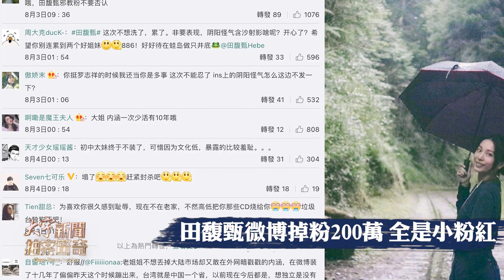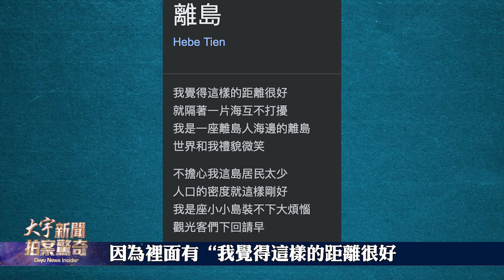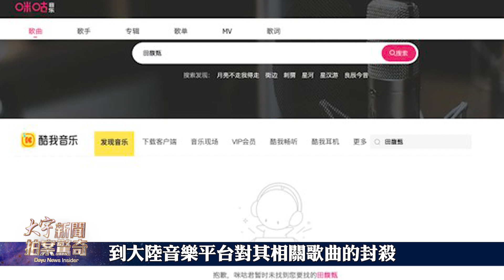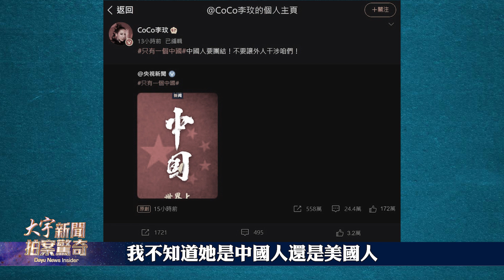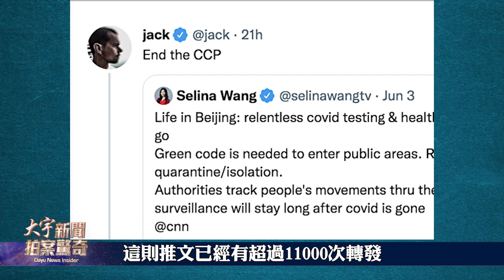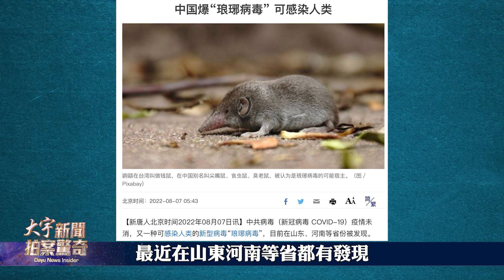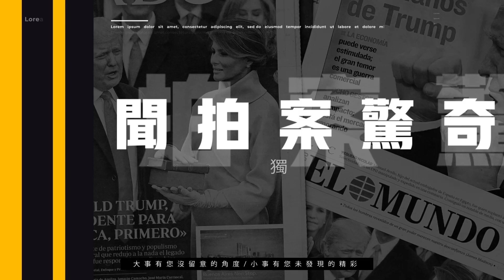🎯美“飛彈測量船”抵達台海區域！田馥甄又說錯話？微博掉粉兩百萬；推特創辦者喊“終結C.C.P”；中共不了解美軍脾氣；8萬遊客遭封三亞！離港飛機被“按住”；波特王推薦《沉默呼聲》｜新聞拍案驚奇 大宇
田馥甄被封“台獨藝人” 微博掉粉200萬 眾在陸藝人跪低 00:54
台灣新一代名人敢說敢為 站著賺錢！波特王推薦《沉默呼聲》05:40
中共這次玩太大 推特創辦者喊“滅共” 英媒指美中必然脫鉤 06:53
美國飛彈測量船就在台海區域 環太軍演震懾共軍 10:36
中共不了解美軍脾氣 幾乎是有辱必報 真做到雖遠必誅12:12
8萬遊客封三亞！離港飛機被“按住” 又現“琅琊”危機 15:29